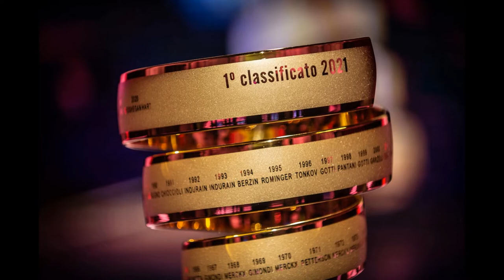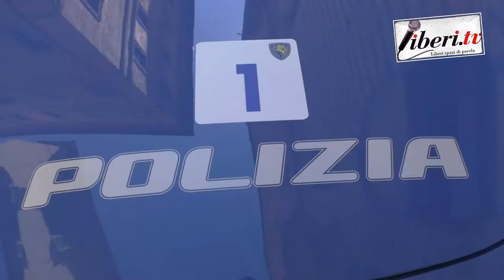Giro d'Italia 2021 - Partenza da Siena - Tappa 12 ( Siena - Bagno di Romagna)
Giro d'Italia 2021 - Partenza da Siena - Tappa 12 ( Siena - Bagno di Romagna) - 20 maggio 2021 -  A cura di Antonio Abbruzzese,  Giuseppe Girolamo, Filippo Mazzullo, Riccardo Cristiano, Gianni Colacione.